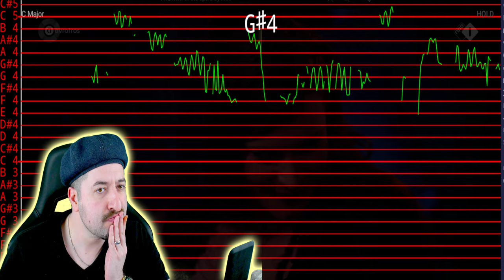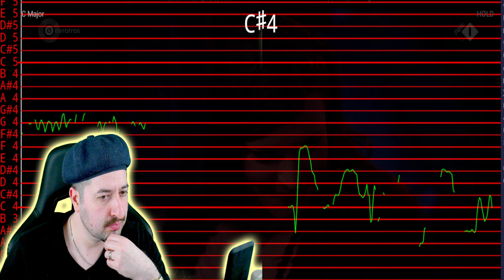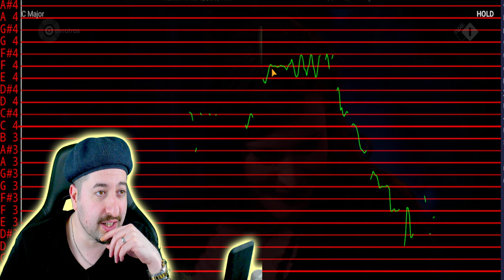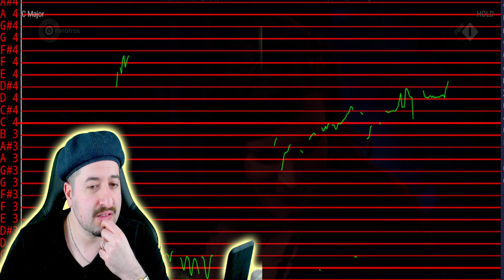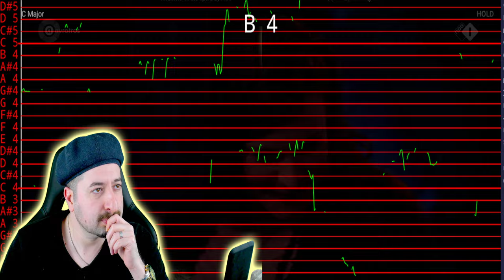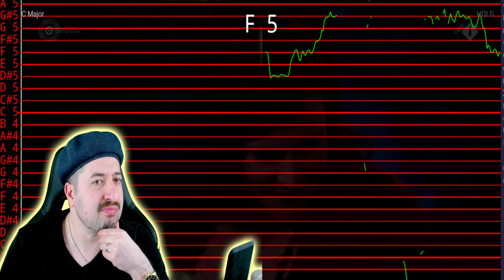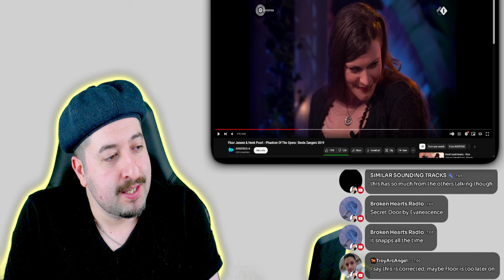AUTO TUNED? - Floor Jansen & Henk Poort - Phantom Of The Opera | Beste Zangers 2019